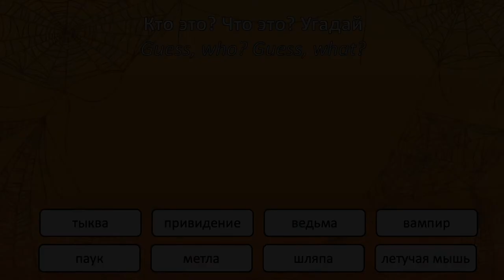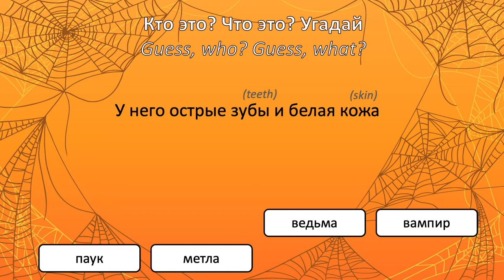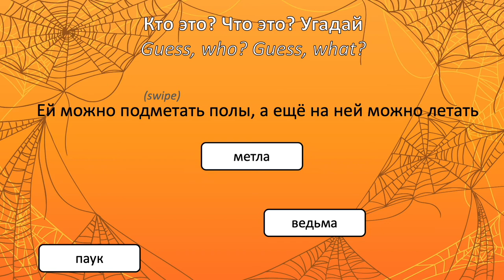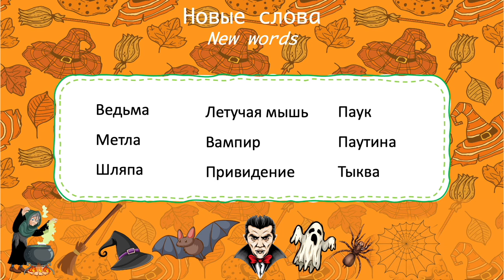Halloween: first words. Russian for kids. Хэллоуин. Русский для детей - лексика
Серия эпизодов видео-учебника "Русский язык как иностранный для детей".

В видео даётся лексика на тему "Хэллоуин ", а также упражнения на её закрепление.

Видео подходит к использованию с учениками, изучающими русский язык с нуля

Диана Букаева: пособия и материалы для детей, изучающих русский язык